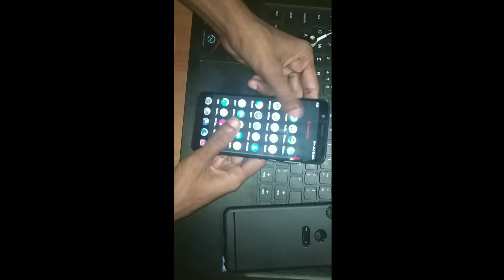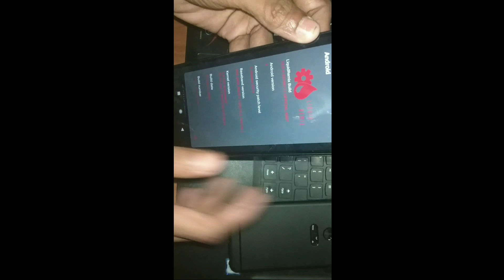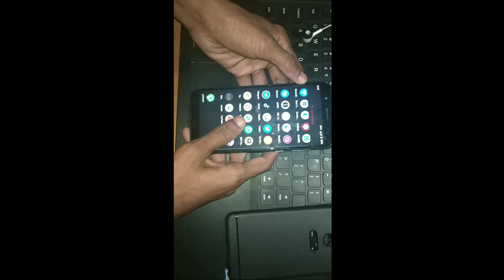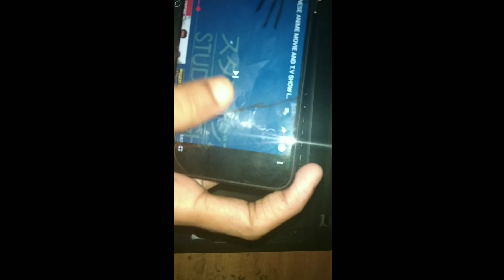BEST BATTERY LIFE [ROM] FOR ASUS ZENFONE MAX PRO M1 SMOOTH AND STABLE!!! [LIQUID REMIX]